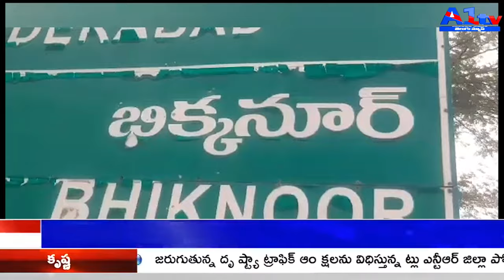బిక్కనూర్ సి ఐ తిరుపయ్య బి ఆర్ ఎస్ పార్టీకి సఫోట్ చేయటం ఏమిటి - బాధితురాలు 8 నెలల గర్భవతి రచన||A1tv